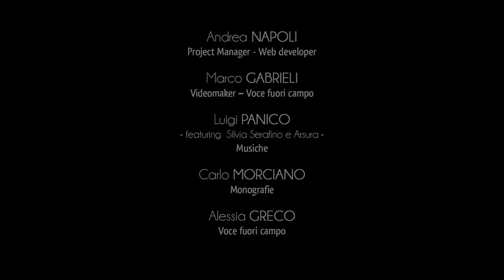Stadt Santa Cesarea Terme - Vitigliano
Vitigliano, Ortsteil von Santa Cesarea Terme, hat tiefe Wurzeln, die 3000 Jahre zurückliegen.
Er liegt auf der Straße, die in der Vergangenheit Vaste mit Castro verband und ist als Wegkreuzung betrachtet, die die Länder des Orts zusammenband.
Am Anfang des Orts liegt das sogenannte “cisternale”, ein in dem Felsen gehaute Tank, der vermutlich zur Eisenzeit zurückgeht. Hier wurde das Wasser der Länder der Umgebung gefasst.